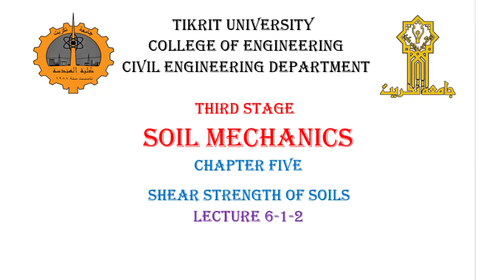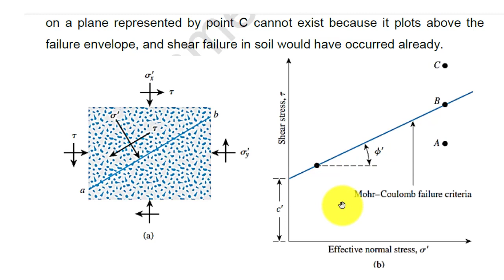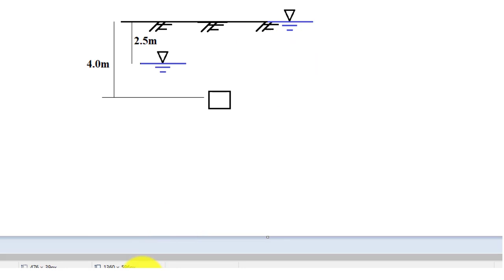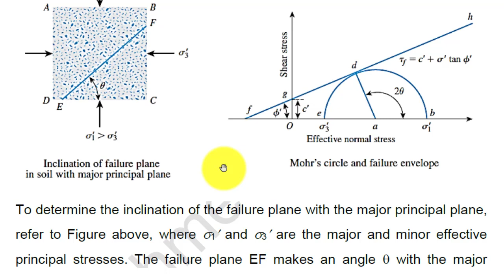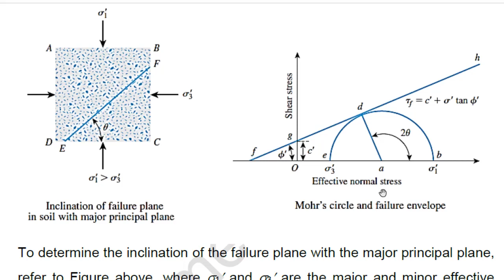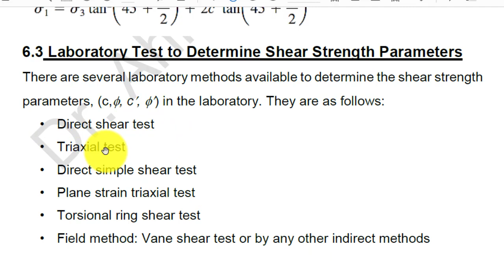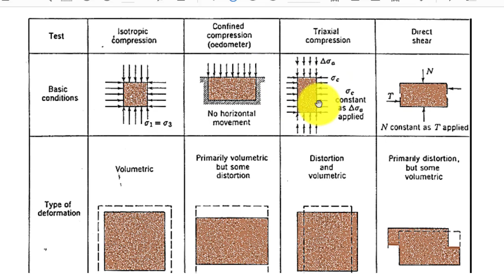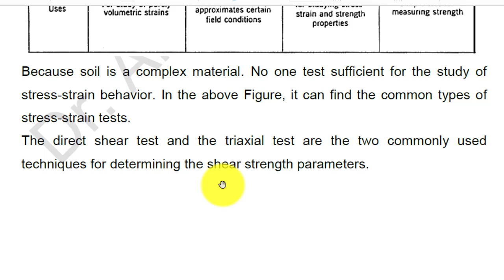Soil Mechanics - Shear strength of Soils lecture 6-1-2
هذا الفديو هو شرح لموضوع مقاومة القص في التربة - المحاضرة الاولى - الجزء الثاني